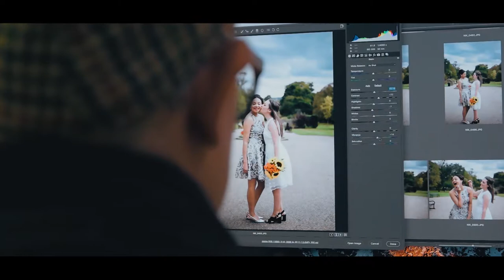Nelly Naylor Photography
Nelly Naylor Photography specialises in LGBT Photography. Capturing their romance from couples just being proud and in love to their engagement shoot, all the way up to photographing their wedding day. To Nelly this is not just another wedding booking, its like documenting a day in History, we have come so far with equality, Nelly business certainly flies the flag for the LGBT+ community! This video shows the process of booking her.